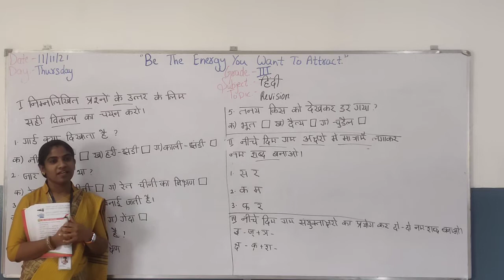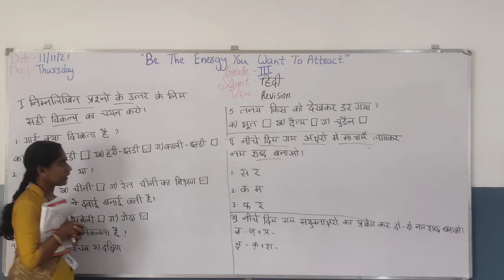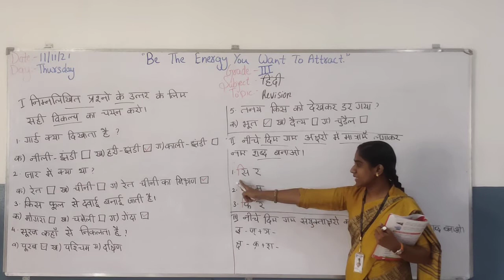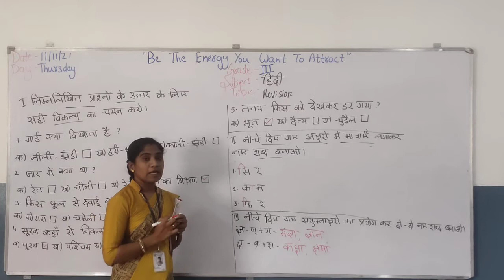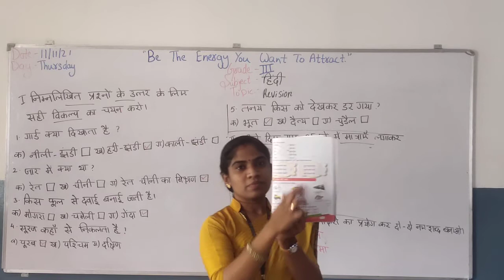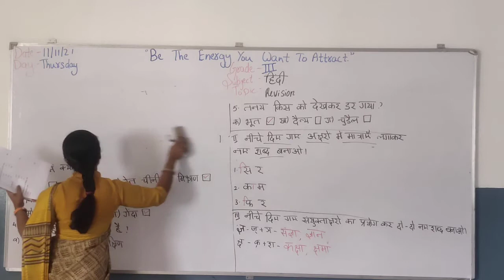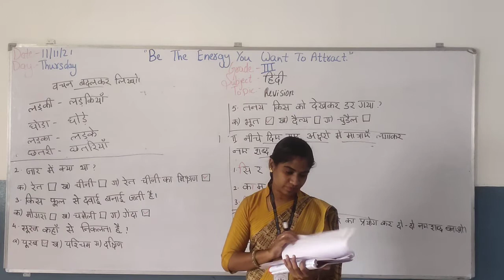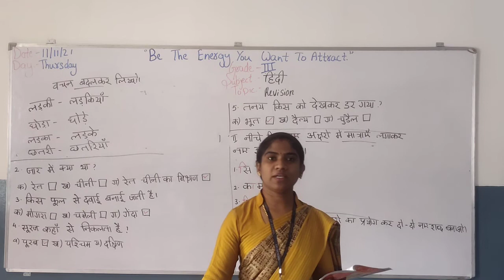Grade 3( Hindi) 11/11/2021 - Thursday